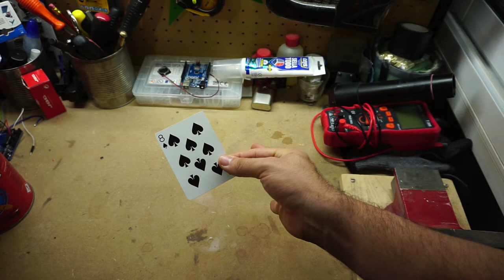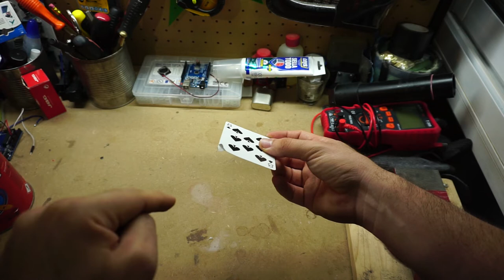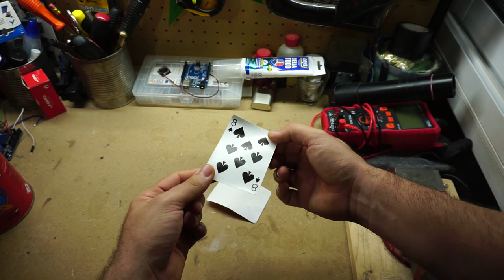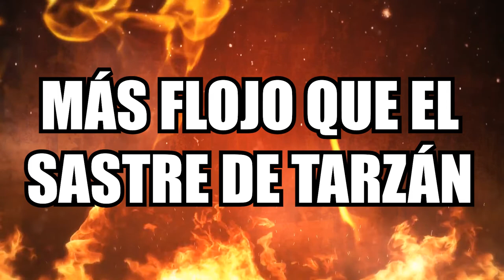✅Fabrica tus propias ⭐CARTAS GAFF CASERAS⭐ para tus TRUCOS de MAGIA | TUTORIAL SUPER FACIL👌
Equipo de Grabación:

- 📷 Cámara: Sony a6000
- 🎙 Microfóno: Shure MVL/a
- 🎚 Grabadora: Zoom H1
- 💻 Edición: Adobe Premier Pro CC 2018